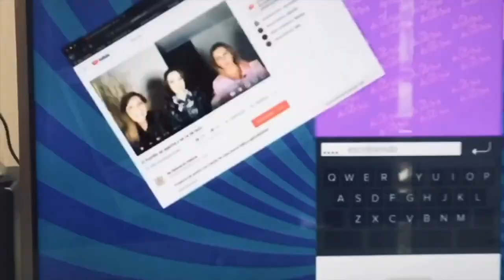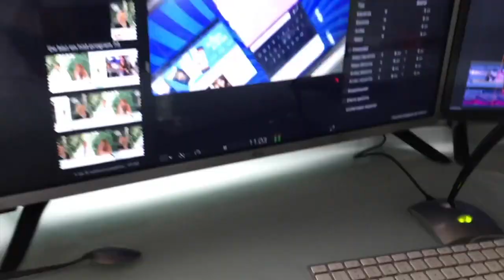Cynthia Casas de la serie Luis Miguel. Azalia ¿libe? y mucho más. (41/2021)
Claudia de Icaza, Luis Magaña y Lupita Martínez comentan las notas más destacadas de los últimos días en el  entretenimiento y la vida en general.
1- Tinieblas, candidatos y noticieros
2- Martha Guzmán, candidata.
3- Azalia libre tras presentar cheques robados.
4- Lupita D'Alessio, Vero Castro y Reynoso.
5- Paty Chapoy con Mara Patricia.
6- Pedro Sola y Salina Pliego
7- Boda del Canelo
8- Concierto Mijares, Lucero e hijos.
9- Cynthia Casas.